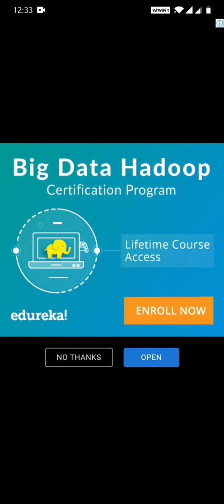Rescue cut - Rope puzzle Gameplay🕹️👾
Game name Rescue cut - Rope puzzle.